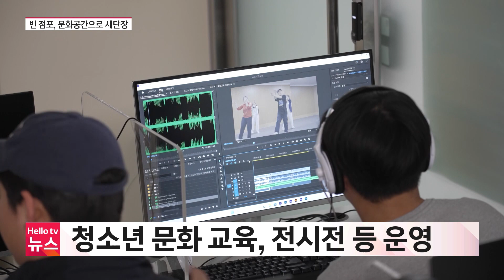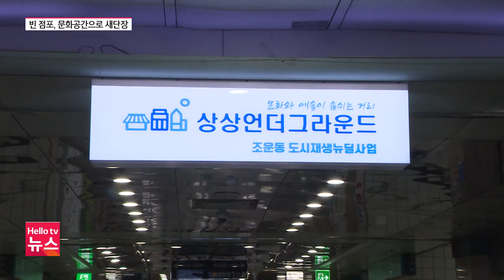빈 점포가 문화공간으로…춘천 지하상가 활력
춘천의 대표 상권인 춘천 지하상가의 상권 침체가 이어지고 있는 가운데 춘천시가 빈 점포를 활용해 문화공간으로 새 단장을 하고 있습니다. 상가도 점차 활기를 되찾고 있습니다.